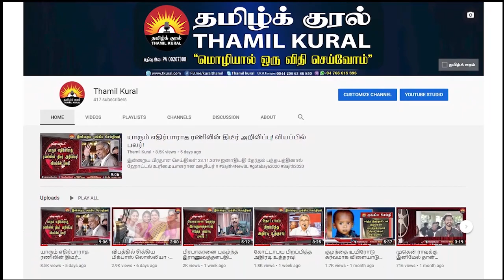சகோவை தொடர்ந்து பிரபாஸ் நடிக்கவுள்ள அடுத்த படம் என்ன தெரியுமா ?